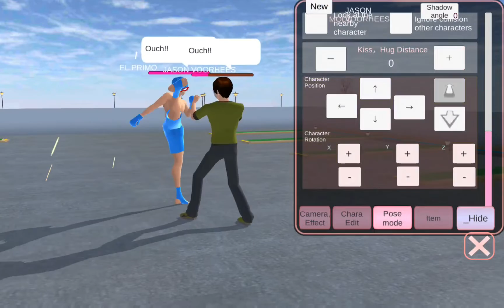El Primo Vs Jason Voorhees [Brawl Stars Vs Friday The 13Th] || SAKURA School simulator